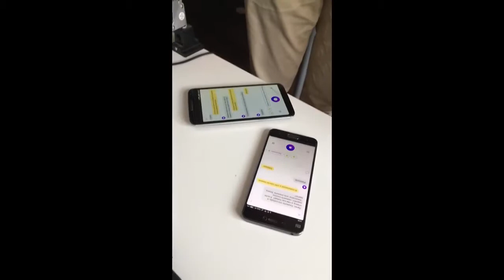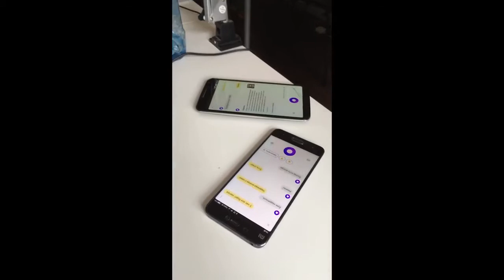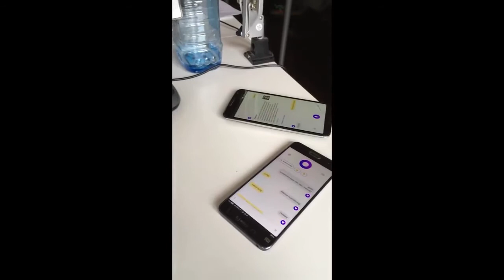Яндекс Алиса жжёт